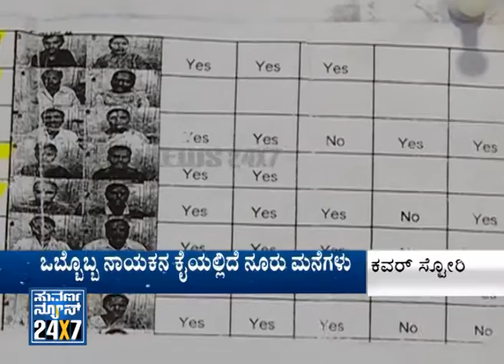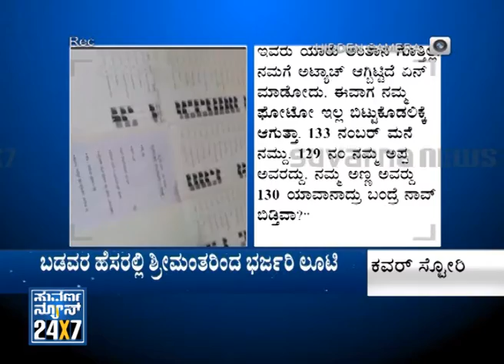Housing Ministry mafia on Poor people | Cover Story (ಕವರ್ ಸ್ಟೋರಿ)part2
Suvarna News 24X7 - 27 Nov 15, Housing Ministry mafia on Poor people | Cover Story (ಕವರ್ ಸ್ಟೋರಿ)